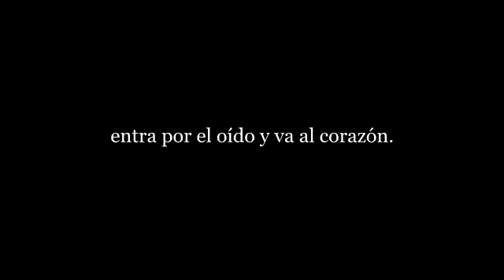Banda filarmónica municipal de Santa Cruz Amilpas.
Dia del musico-2020}